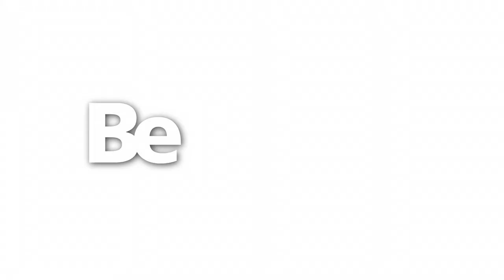Welcome to Cincinnati State :30